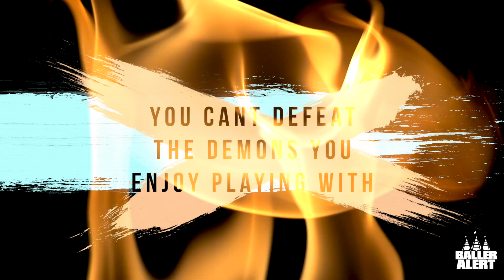The Baller Alert Show Ep.62- Leaving Neverland, Soulja Boy, Paris Jackson and More.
To watch all of our exclusive content, be sure to download our Baller Alert TV app!